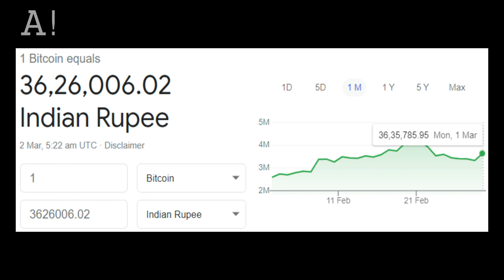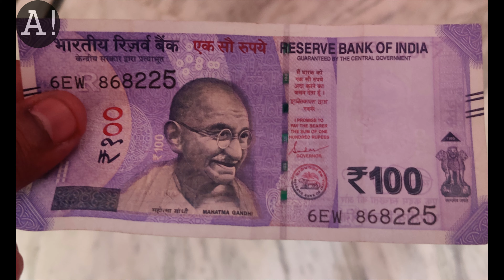What is Bitcoin? | Bitcoin in Telugu | Bitcoin Explained in Telugu | Bitcoin Investment? | Avinash G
Hey guys, in this video I discussed Bitcoin, What is bitcoin in telugu, Bitcoin explained in telugu, Should you Invest in Bitcoin or not, Bitcoin investments, concept of money., crypto currency in telugu, how to buy bitcoin in telugu.

Hello guys, this is Avinash. Telugu lo informative videos chestanu ee channel lo.

📌Mics :
Boya M1
Boya MM1
Rode Videomicro
📌Tripods :